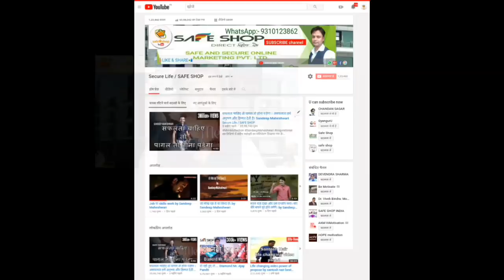सेफशाॅप क्रिस्मस डे सरप्राइज ऑफर 2018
सेफशाॅप से जुड़ने JOIN के लिए  अपने WhatsApp number से अपना नाम और *ssjoin* लिख कर 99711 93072  पर भेज दें । या इस नम्बर पर काॅल call कर सकते हैं 👇
*मध्यप्रदेश* के लिए- 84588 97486

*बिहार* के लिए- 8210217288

*दिल्ली* के लिए- 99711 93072

*कानपुर* के लिए- 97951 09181

*गुजरात* के लिए- 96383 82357

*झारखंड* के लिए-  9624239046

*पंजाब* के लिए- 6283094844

*उदयपुर* के लिए- 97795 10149

*राजस्थान* के लिए- 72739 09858

*कश्मीर* के लिए- 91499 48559

*नैनीताल* के लिए- 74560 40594

*हरियाणा* के लिए- 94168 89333